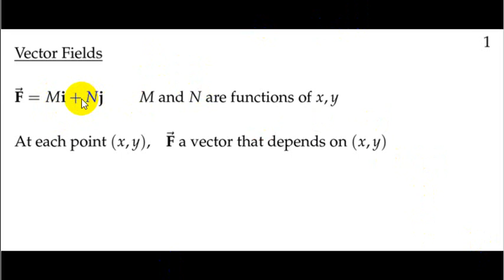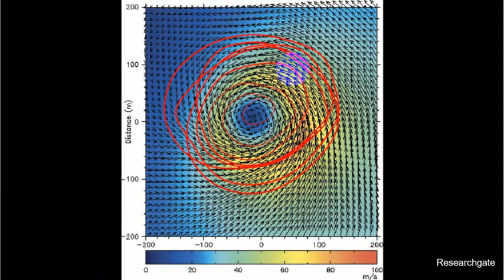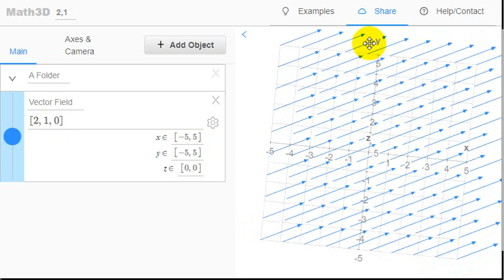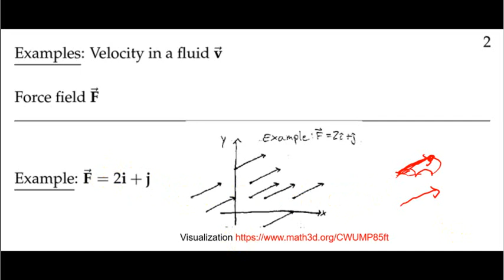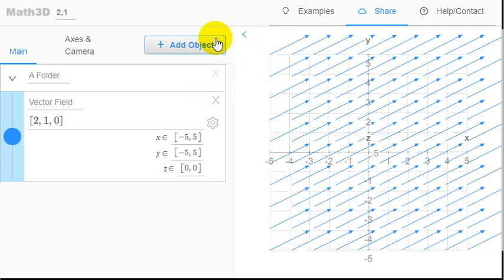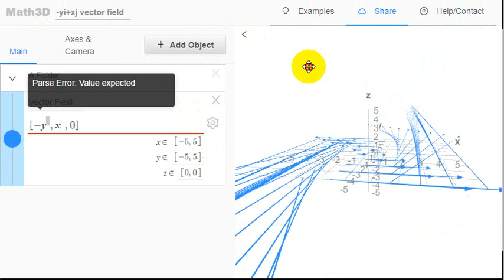03 B 01 Vector field Vektor Bidang